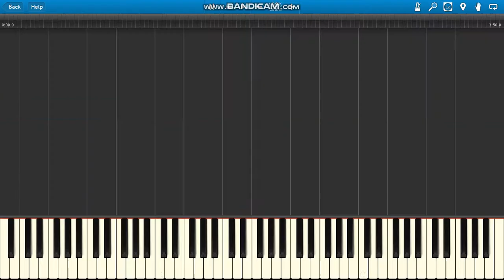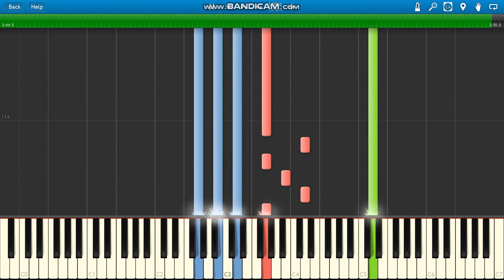Weekend Za Miłość Mą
Weekend Za Miłość Mą piano.